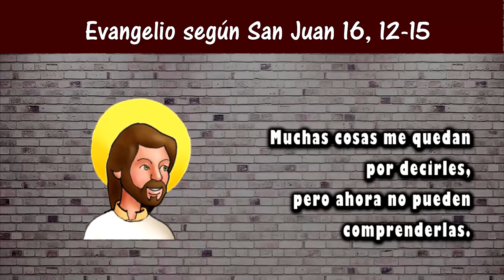Reflexión del evangelio para niños | Domingo de La Santísima Trinidad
Domingo de La Santísima Trinidad
San Juan 16, 12-15
16 junio  2019